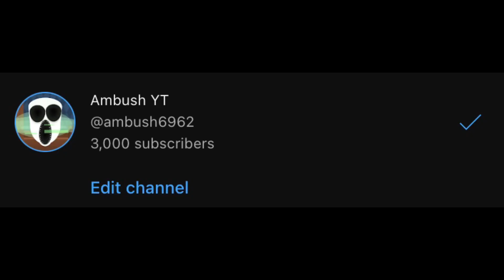Thanks for 3K!1!1!